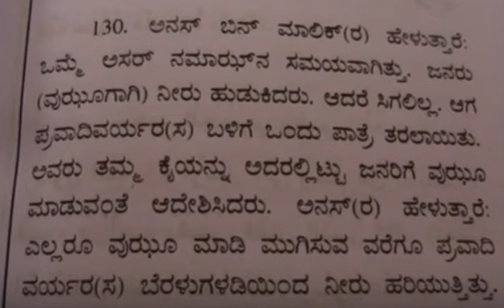ಪ್ರವಾದಿ ಮೊಹಮ್ಮದ್ ಬೆರಳುಗಳಡಿಯಿಂದ ನೀರು ಹರಿಯುತಿತ್ತು - Pravadi Muhammad [Pbuh] beralinimda neeru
ಕನ್ನಡ ಕುರಾನ್ ಮತ್ತು ಕನ್ನಡ ಹದೀತ್